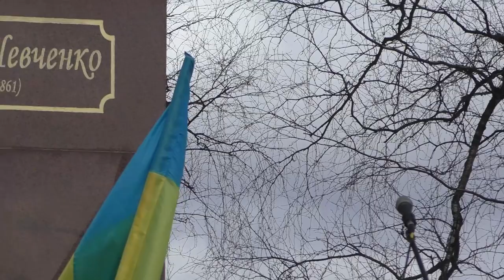У Долинській громаді відзначили 207-му річницю від дня народження Тараса Шевченка